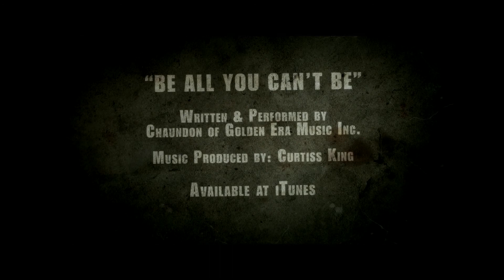APB Reloaded Live Action Trailer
A launch trailer for the Gamer's First / A-List Games game directed by Michael Chaves
Conceived and written by Clark Crozer